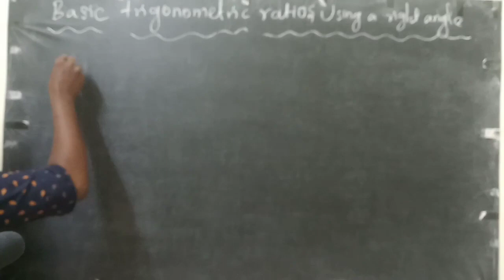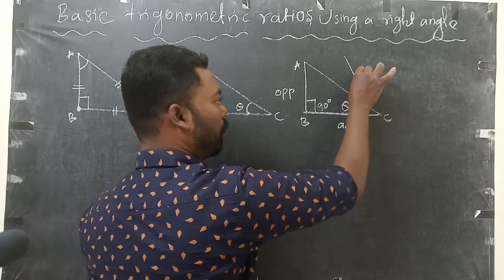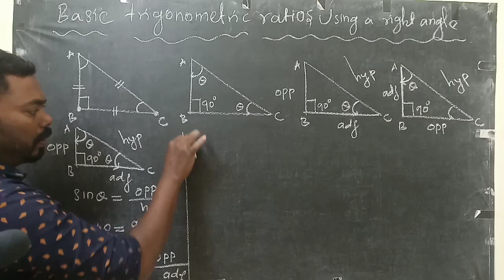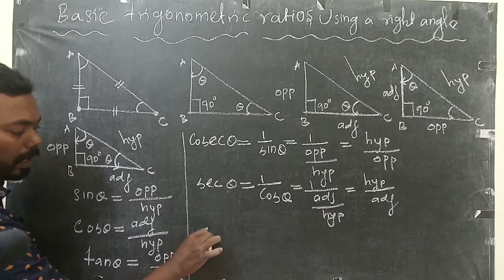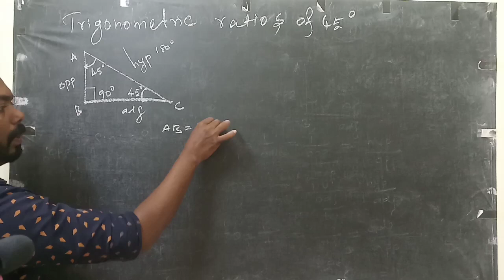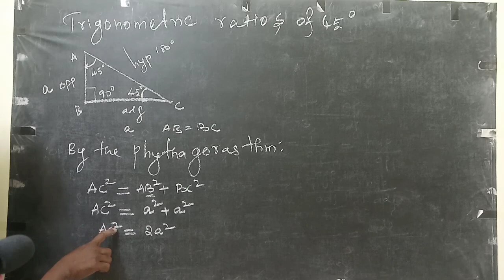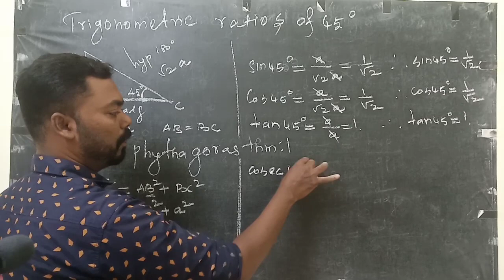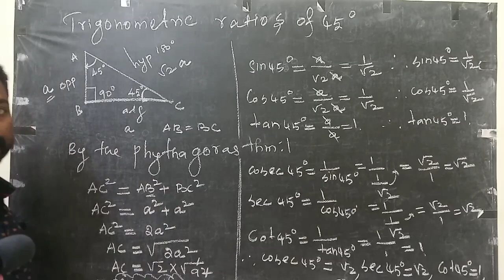Basic trigonometric ratios & Trigonometry ratios of 45 degree/How to find trigonometry ratio of 45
Basic trigonometric ratios
How to find trigonometry ratio of 45 degree

Hello viewers...
welcome